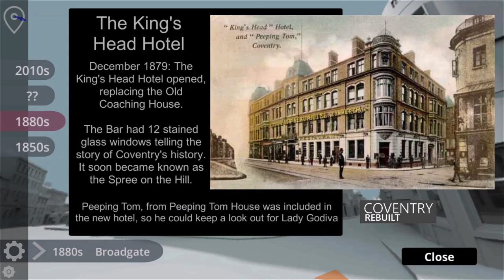CoventryRebuilt - App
The ancient city of Coventry has been brought back to life in a fully interactive App.

See for yourself how its past has shaped its future.